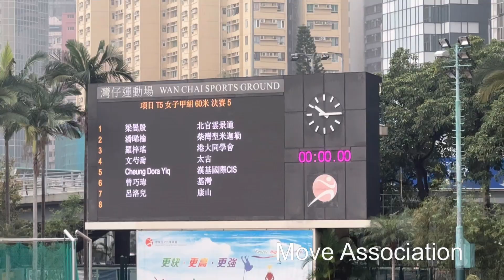2022 2023年度港島東區小學校際田徑比賽 女甲 60米 第5組